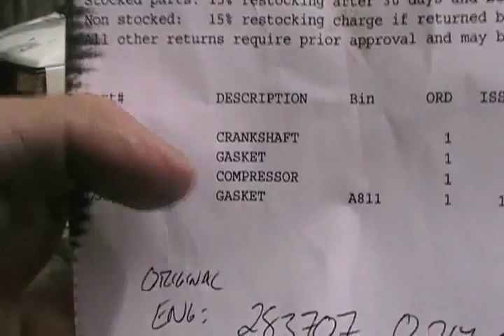#1008 blown lawntractor motor dissasemble and replace [Davidsfarm]